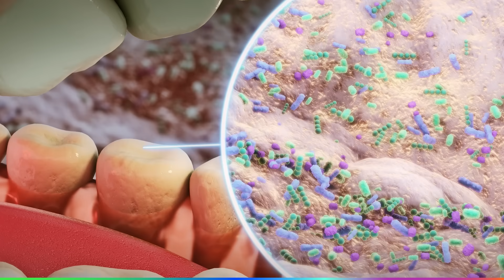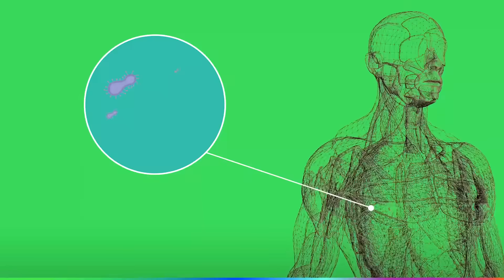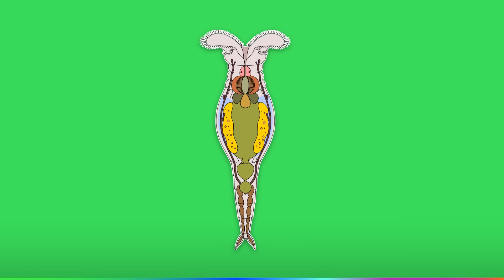On observe une brosse à dent au microscope 🔬 beurk 🤢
On l’utilise tous les jours, elle semble propre au premier coup d’œil… et pourtant !
La salle de bain est un véritable terrain de jeu pour les bactéries et les saletés 🦠🚿

Moisissures, calcaire, micro-organismes, champignons… Que se passe-t-il vraiment derrière nos surfaces éclatantes ?
Quels microbes s’y cachent ?
Et surtout, comment éviter qu’ils ne prolifèrent ?

Les Épicurieux ont mené l’enquête, microscope en main, pour percer les secrets (pas toujours reluisants) de cette pièce où l’on pense être à l’abri de la saleté…  🔍🛁

0:00 Intro
0:29 La brosse à dents, un nid à bactéries !
1:22 Une brosse à dents au microscope
2:43 Conseils pour le brossage et l'entretien de la brosse à dents
3:38 Les risques de maladies
4:32 Des excréments dans votre bouche ?!
6:04 Des animaux microscopiques dans votre douche
8:21 Les champignons dans notre salle de bain
9:39 Outro

Écriture et participation : Renaud Pourpre du collectif @exaltiafr